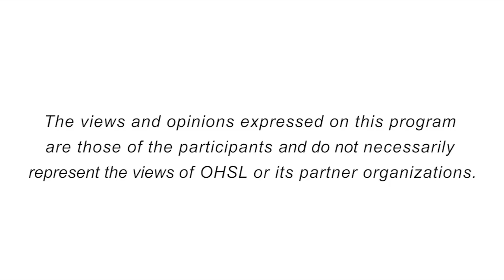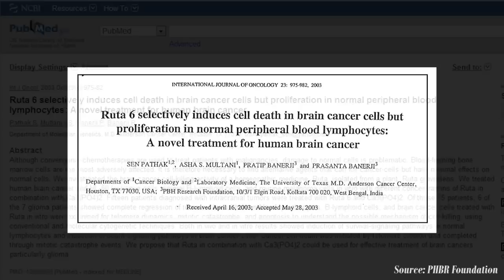Pratip Banarji on Banarji Protocol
Dr. Pratip Banarji, a fourth generation homeopath, discusses their success in treating cancer with Banarji Protocols. Developed at the Prashant Banarji Homeopathy Foundation, this form of homeopathy was tested at the renowned MD Anderson Cancer Center in Texas. The test showed that the Banarji Protocol for treating brain tumor intelligently targeted diseased cells while rejuvenating healthy cells.